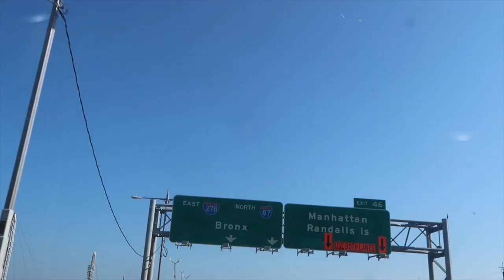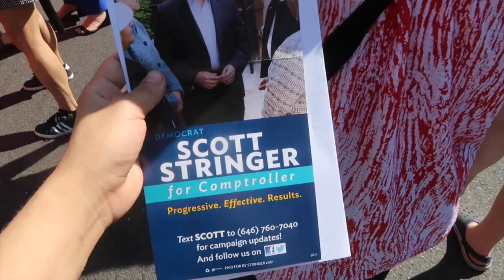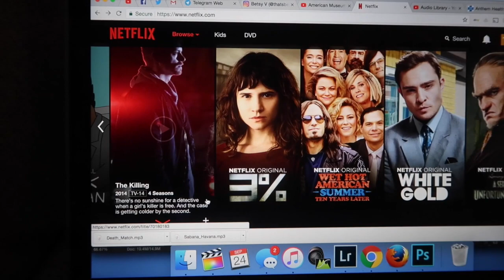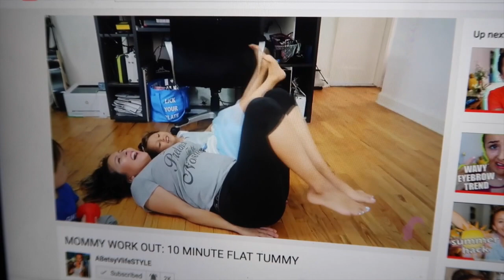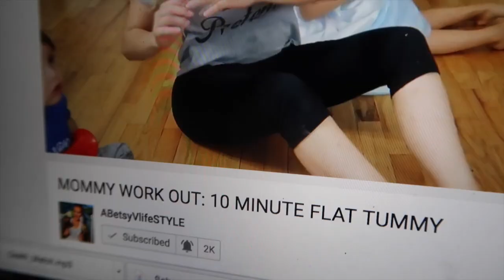BIGGEST MISTAKE EVER!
Boytoy attends his first cross country run after 14 years! How will he do? Well let's just say it was his biggest mistake ever, find out why. We soon end up at a food fair and talk about food porn!! Little baby boy does the sweetest thing ever, even with his sister.